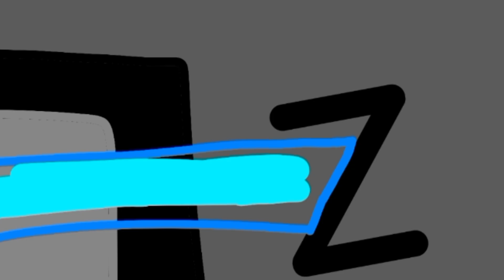3 (4) TRAILER DOS CAÇA-IMITADORES 3: imitator park (penúltimo trailer)